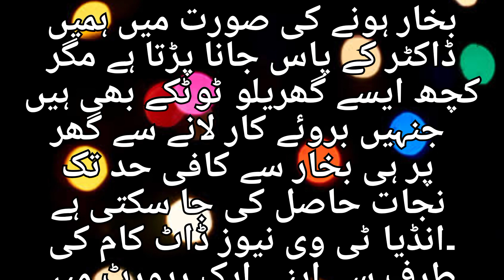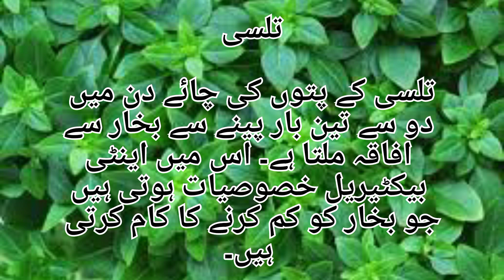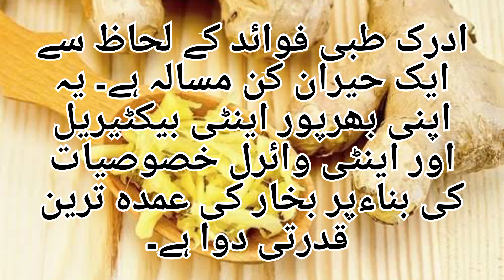Things in the house Relief from fever with the use of can be obtained | Bukhar Ka Ilaj | Fever Treat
fever treatment
fever
treatment of viral fever
high fever treatment
dengue fever treatment
treatment
viral fever
bukhar ka ilaj
bukhar
bukhar kaise thik kare
bukhar ka gharelu ilaj
bukhar ka ilaj gharelu upchar
bukhar ka ilaaj
bukhar ka ilaj urdu
miyadi bukhar ka ilaj
bukhar utarne ka tarika
bukhar ki dawa
bukhar thik karne ka trarika
bukhar ke gharelu upay
bukhar kaise theek kare